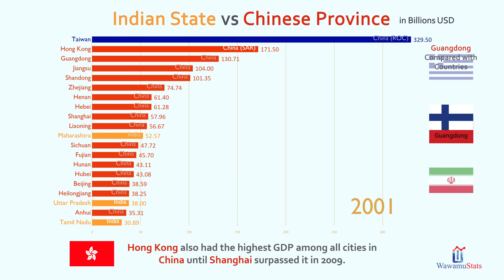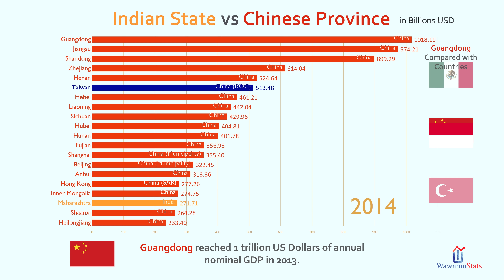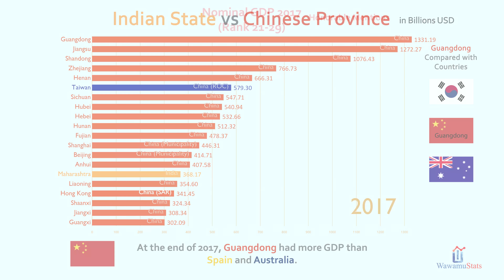India States vs China Provinces GDP Comparison (1993-2017)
This video shows the Top 20 provinces/states with highest GDP in India and China from 1993 to 2017. Indian states had relatively similar GDP back in the 1990s, but as China joined WTO in 2001, its provinces' GDP increased drastically ever since. However, due to the recent trade war between China and USA, Chinese provinces' GDP growth rate could suffer.

Gross Domestic Product (GDP) is a monetary measure of the market value of all the final goods and services produced in a period of time, often annually or quarterly. Nominal GDP estimates are commonly used to determine the economic performance of a whole country or region, and to make international comparisons.